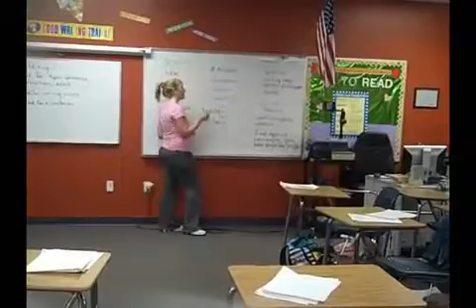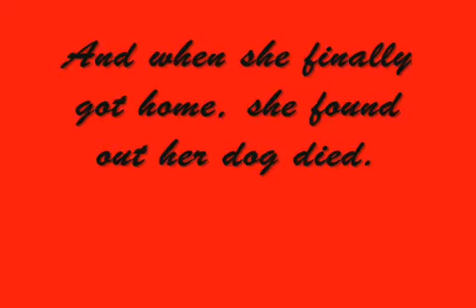Worst Day Ever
Moriah, Jessica, Lyndsi. Video Production project. Campus Story. Worst Day Ever.